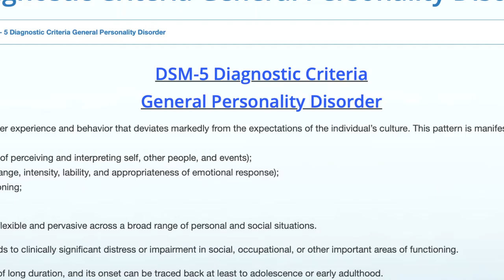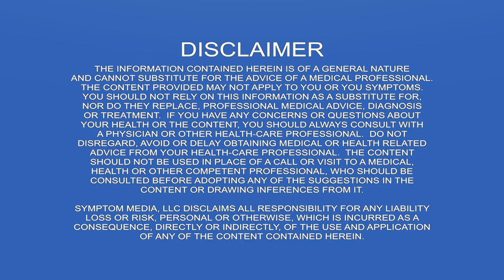Histrionic Personality Disorder Online CE CME CEU Course for RN Nurses